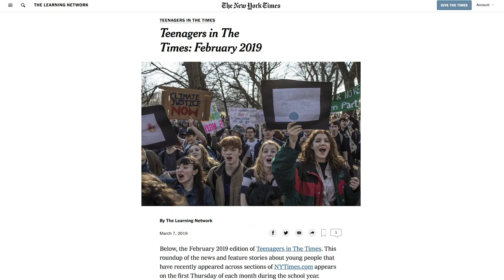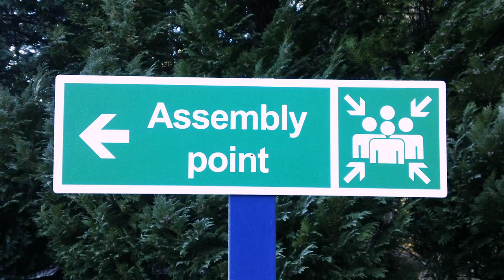School Safety Audits Report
Action is needed - New York’s schools must be better prepared for emergencies and violent incidents. The safety of our school children and school staff must be a top priority for us all.